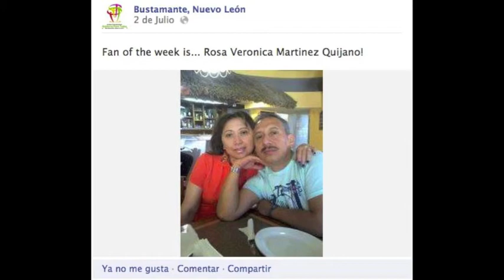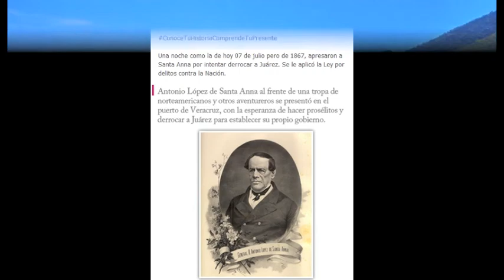Informativo Bustamante, 10 de julio 2013.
Dinámica informativa del acontecer municipal, directo para ti, con Diana González y Margarita Zapata.
Eventos culturales, políticos, deportivos y sociales, en tiempo real..
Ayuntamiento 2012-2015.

Producción y dirección.- DEGS y MZA.

Gracias a Delete180 por la música.